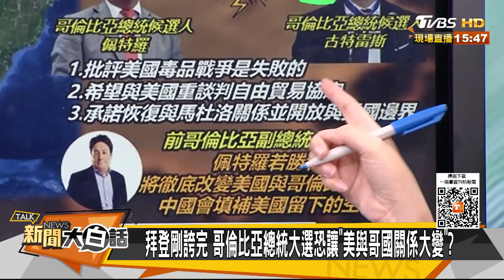巴西總統斥拜登把我當空氣 漢字拉美聯盟 眾怒美洲峰會 新聞大白話 20220527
主持人：翟翾
本集來賓：賴岳謙、介文汲、李大中